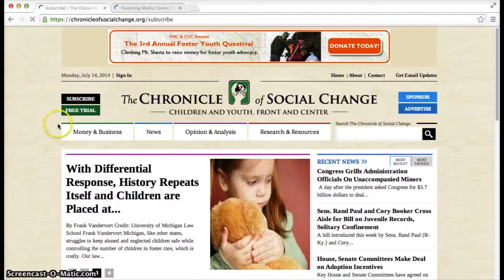Cracking the Code: Navigating the World of Corporate Philanthropy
Join us on July 30th at 11am for Cracking the Code: Navigating the World of Corporate Philanthropy to learn how to secure those corporate philanthropic dollars! We will describe current funding trends, and show you how to identify potential partners and craft your message.

Presenters: Daniel Heimpel, Founder of Fostering Media Connections and Publisher of The Chronicle of Social Change, and Judith Fenlon, Money and Business Editor of The Chronicle.

This webinar is FREE to Chronicle of Social Change Subscribers and $95 for non-subscribers.

Then you will be able to register for the Webinar for FREE!

If you're interested in just attending the webinar and not subscribing to The Chronicle of Social Change, you can pay the $95 webinar registration fee via PayPal via the button below.

To register for the webinar, click here.

Once you have registered for the webinar, if you are not a subscriber, you will receive an email with a link to pay (or confirmation of payment if you complete it via the link below.)  If you are a subscriber, you may register for free and will be sent a confirmation email.